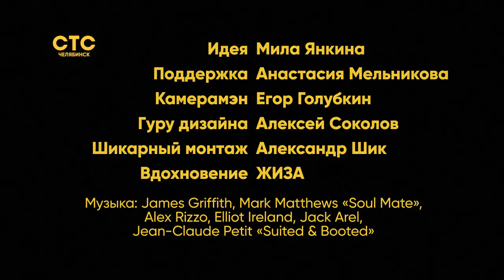«Спрашивайте. Не стесняйтесь!»: Барбер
Интересные подробности привычных профессий! СТС-Челябинск запускает новую рубрику под названием "Спрашивайте. Не стесняйтесь!". Вопросы, которые возникают практически у каждого, но зачастую остаются без ответа. Мы смело зададим их нашим героям за вас!